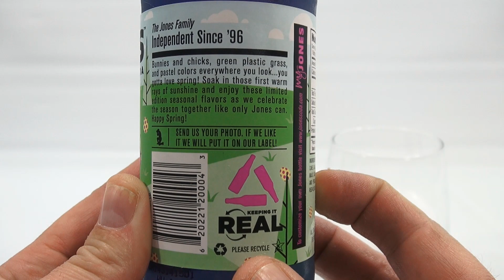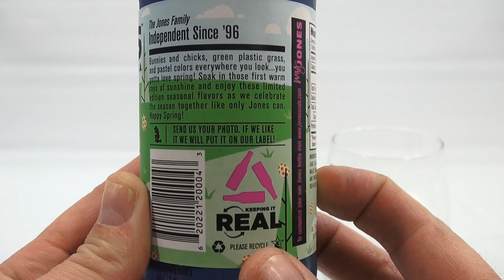Bunny Tails White Cheddar Cheese Balls & Jones Soda - Super Cheesy!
​​​These are really tasty Cheese balls!  Super cheesy and great to snack on.  Match them with a Jones Cane Sugar Soda!

Lucky Penny Thoughts: Butch and I had a lot of fun checking out a new snack and soda!  We enjoy spending time together and sharing food :) As the video starts we just never know how it will end.  Have you ever had either of these snacks?

Later!
LPS-Dave

▶▶ Product Info
Bunny Tails White Cheddar Cheese Balls & A Jones Cane Sugar Soda.